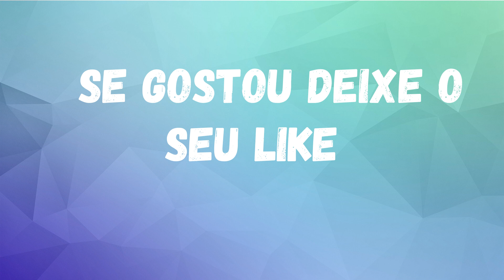BRINCANDO NA AREIA DA PRAIA- Brincando de enterrar miguel na areia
CANAL INFANTIL

Olá amiguinhos do youtube tudo bem com você?
No episódio de hoje você verá o Miguel brincando com a mamãe, Asafe e a titia na praia, brincamos de fazer castelo, túnel, e também brincamos de enterrar Miguel na areia, assista esse vídeo e participe dessa aventura na praia.

Me siga no canal: @miguelchermont1

Canal monitorado pelos pais
contato da mamãe

Até mais amiguinhos, beijo no coração!